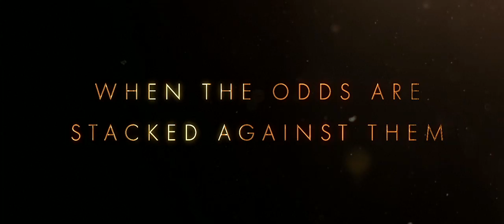See You Soon | 2019 Official Movie Trailer Romance Film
See You Soon genre: Romance

Cast: Poppy Drayton, Liam McIntyre, Harvey Keitel, Oleg Taktarov, Larisa Malevannaya, Jenia Tanaeva, Petr Tereschenko

An American soccer star manages to find romance after a single Russian mother goes through a career-threatening injury.

Initial release: July 25, 2019 (Russia)

Director: David Mahmoudieh